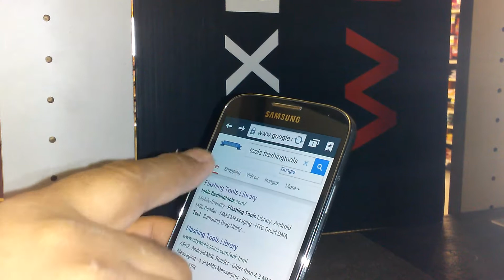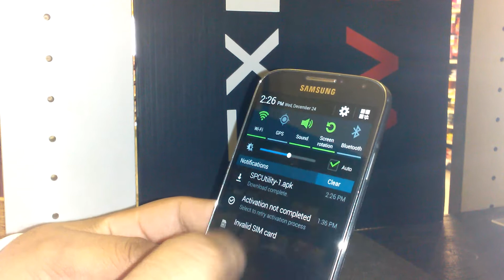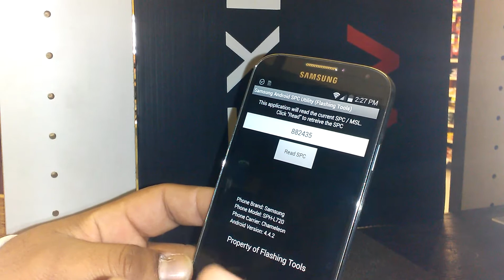Como Leer el SPC o MSL en un Samsung Galaxy S 4 y Galaxy Note de Sprint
Para Hacer Un Flash a un Galaxy 4 o Galaxy Note de Sprint a Page Plus se necesita el SPC que son 6 numeros y solo Sprint se lo sabe. Y amenos que se tiene una cuenta activa con ellos(Sprint) se le puede llamar a Servicio al Cliente y ellos se lo pueden proporcionar.
Y cuando se tiene una cuenta activa con ellos no hay manera de conseguirlo por eso esta este Video. primero vas a Google y buscamos: Flashing Tools Library y abajo en subtitulos tiene que decir: tools.flashingtools", lo abrimos y seleccionamos la primera opcion "Android MSL Reader" y empieza a descargar la aplicacion al terminar de bajar lo abrimos y aqui al go muy importante: Si el telefono no esta permitido bajar aplicaciones de terceros o sea que no se bajan del Google Play, la aplicacion automaticamente lo va a mandar a settings o ajustes para poner una flechita en donde dice "unknown Sources" o "Fuentes desconocidas" entonces ahora regrese nuevamente en la aplicacion si no lo regresa automaticamente buscala en la pantalla de carpetas como MSL redaer con un candadito color oro y si no vaya a google y habrala de nuevo y siga las instrucciones del video.